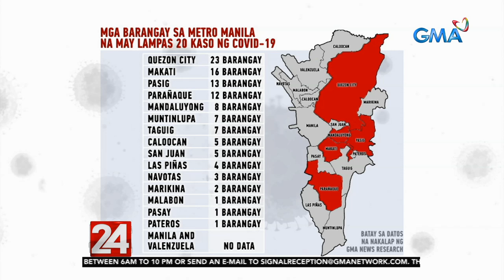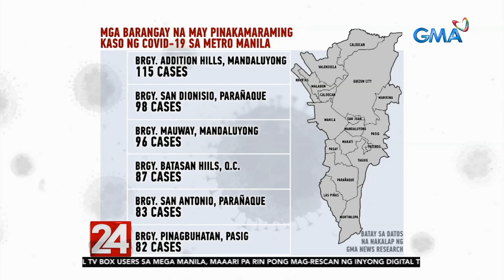24 Oras: Pag-extend o downgrade sa MECQ sa Metro Manila, iaanunsyo ni Duterte ngayong gab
Si Pangulong Duterte mismo ang magdedesisyon mamaya kung lalaya na ba sa MECQ at aaprubahan ang rekomendasyon ng IATF na isailalim na sa GCQ ang Metro Manila simula sa Lunes. Pero kahit ibaba sa GCQ ang mga lugar na naka-MECQ ngayon, ilang lugar pa rin daw ang posibleng isailalim sa mas mahigpit na lockdown. Ang mga mapapasali riyan, 'yung mga lugar na mataas pa rin ang bilang ng mga tinatamaan ng COVID-19.

24 Oras is GMA Network’s flagship newscast, anchored by Mike Enriquez, Mel Tiangco and Vicky Morales. It airs on GMA-7 Mondays to Fridays at 6:30 PM (PHL Time) and on weekends at 5:30 PM.